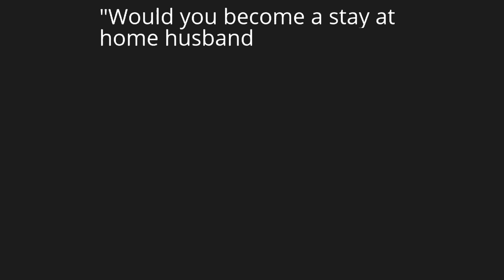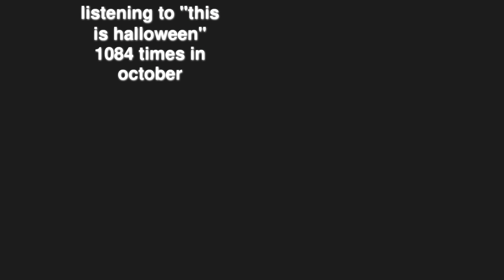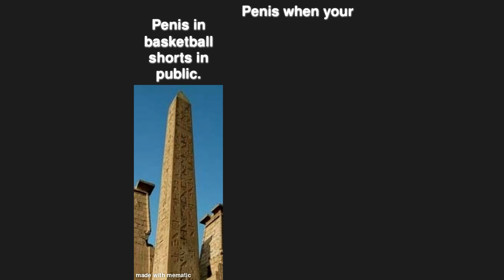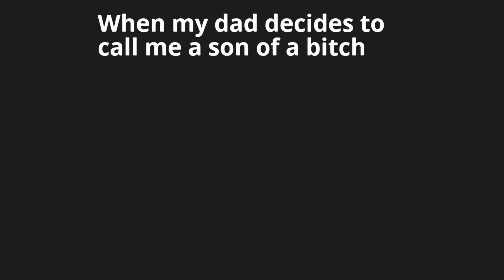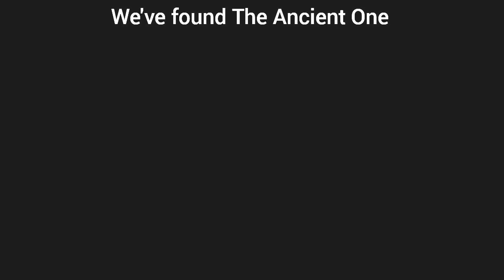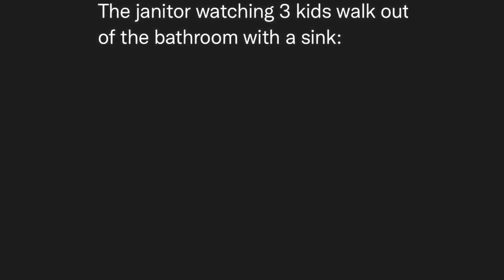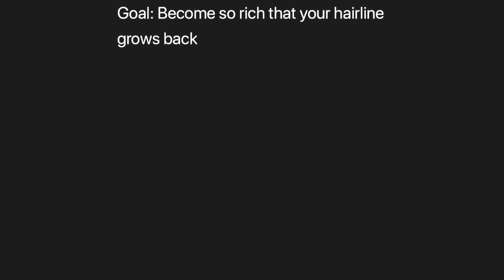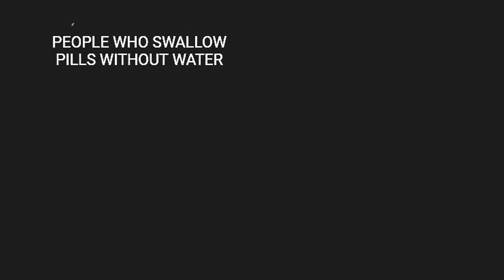Dark Mode Video Memes V713